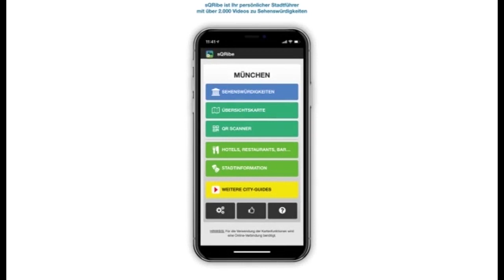Bayerischer Bahnhof in Leipzig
Bayerischer Bahnhof.

Der ehemalige Kopfbahnhof im südöstlichen Teil der Leipziger Altstadt wurde 1842 von der Sächsisch-Bayerischen Eisenbahn-Compagnie in  Betrieb genommen. Als man 1915 in Leipzig einen neuen Hauptbahnhof baute, bei dem mehrere Bahnhöfe zusammengefasst wurden, blieb der Bayerische Bahnhof bestehen.

2001 wurde der Bahnhof dann doch stillgelegt. Heute erinnert nur noch der 30 Meter breite Portikus mit seinen vier Toren an die Glanzzeit der sächsisch-bayerischen Zugverbindung.

Als man 2006 den Citytunnel baute, musste der 2800 Tonnen schwere Portikus mit Hilfe von Gleitlagern um 30 Meter nach Osten verschoben werden. Nach der Fertigstellung des Tunnels glitt der Torbau 2013 wieder zurück an seinen alten Standort und wurde danach liebevoll restauriert. Neben dem Baudenkmal liegt das Gasthaus Bayerischer Bahnhof. Es bietet original-bayerische Küche.